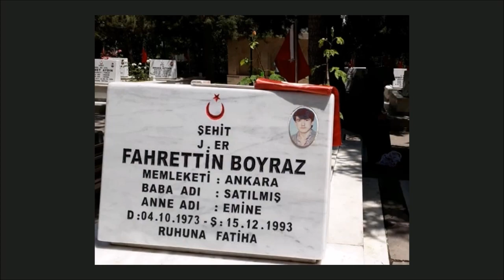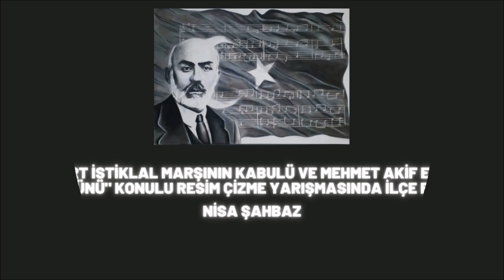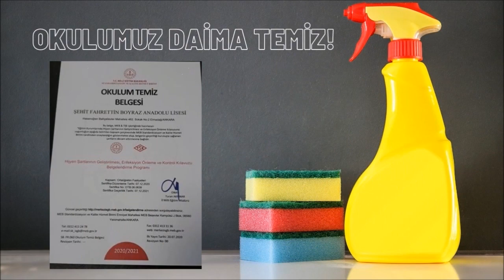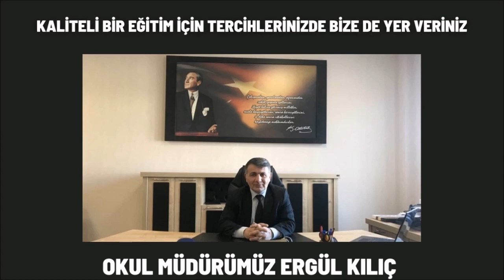Şehit Fahrettin Boyraz Anadolu Lisesi Tanıtım Filmi